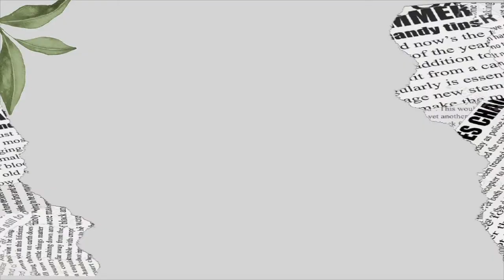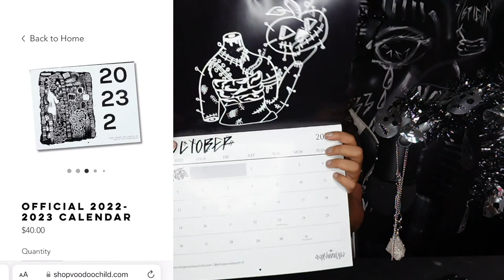YOUR PARAN0RMAL STORIES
Haunted restaurants, familiy spirits, and other scurry sht just in time for Halloween in this week's live stream!

☆ LIVE SHOW ON WEDNESDAYS ☆
↳ become a member of my site and get notified faster than youtube!

Want your story heard on a TRIBETEA segment? Send it here!

☆ PLEASE MAKE SURE YOUR ENTRY IS FOLLOWING THE TRIBETEA RULES ☆